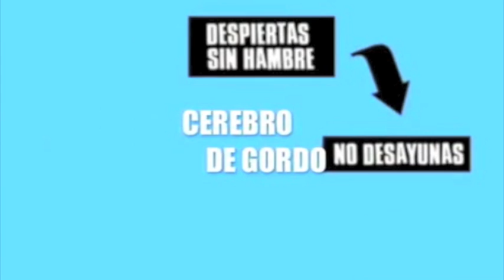Ojeras por retención de líquidos (4 remedios)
Antes se pensaba que la sal era mala, hasta que se descubrió que una dieta baja en sodio engorda, sube el colesterol, causa diabetes y aumenta el riesgo de morir.

Comer poca sal aumenta el apetito

La sal es tan importante que el cerebro tiene un centro del hambre dedicado especialmente a los alimentos ricos en sodio. Inclusive si por un día tienes deficiencia de sodio, los antojos de sal pueden durar meses.

La sal es indispensable para vivir y cuando intentas bajarla el cuerpo lo compensa eliminando menos sodio, lo cual ocasiona profundas alteraciones hormonales. La sal no es la causa de las ojeras por retención de líquido.

ALERTAS

utilizar sales sin sodio puede causar sobredosis de potasio (realmente peligroso)
tomar mucha agua al hacer ejercicio es más peligroso que la deshidratación (inclusive el Gatorade disminuye la concentración de Sodio porque tiene menos que el sudor)
Por qué se pensaba que la sal era mala

La mayoría de los alimentos con mucha sal también tienen azúcar. Al eliminarlos disminuye la retención de líquido pero no por comer poca sal, sino por reducir el azúcar. Afortunadamente la FDA ya corrigió sus recomendaciones y ya no aconseja quitar la sal.

Causas de retención de líquido

retención de líquidosLes recomiendo examinarse con esta calculadora de retención de liquido para determinar su causa y tratamiento. Acabo de reemplazarle un diurético por los siguientes remedios a una paciente con retención de líquido.

Remedios para la retención de líquido

La albúmina mantiene el agua en la sangre y previene el edema de manos y pies. Una dieta pobre en proteínas causa retención de líquido por deficiencia de albúmina. Muchos pacientes con sobrepeso también tienen desnutrición por comer pocas proteínas.

Casi todos los pacientes con edema tienen resistencia a la insulina. Por eso he preparado esta Calculadora de Metformina que detecta quien lo necesita y quien no.

La retención de líquido mejora al consumir potasio a través de los alimentos como: almendras, aguacate, hongos y espinaca. DOSIS RECOMENDADA: mientras más mejor (ninguno tiene azúcar)

ATENCIÓN: Comer mucho sodio y azúcar disminuye el potasio en el cuerpo. Aunque muchos no lo saben la cantidad de sodio en estos alimentos es muy alta: pan, cereales, salchichas, sopas en sobre y quesos.

Medicamentos que causan retención de líquidos

Métodos Anticonceptivos Algunas pastillas anticonceptivas engordan y causan edema. Por eso recomiendo un DIU (Dispositivo Intra-Uterino) o utilizar esta calculadora de Métodos Anticonceptivos para saber cual les conviene.

Recomendaciones Médicas

La tensión alta no causa síntomas pero es la causa más frecuente de infartos, ACV e insuficiencia renal.

Las medicinas para la tensión alta deben ser seleccionadas según la raza. En los negros los diuréticos (Hidroclorotiazida) y los bloqueadores de los canales de calcio (Amlodipina) son más efectivos. En cambio, en los blancos los IECA (Losartán) son mejores.

RECOMENDACIÓN FINAL: Debido a que la resistencia a la insulina es la causa más común de hipertensión todos los pacientes deben considerar tomar Metformina como tratamiento coadyuvante para adelgazar y prevenir las complicaciones de la tensión alta.

Dr Salomon Jakubowicz

Avísame si quieres un artículo sobre los diuréticos naturales?